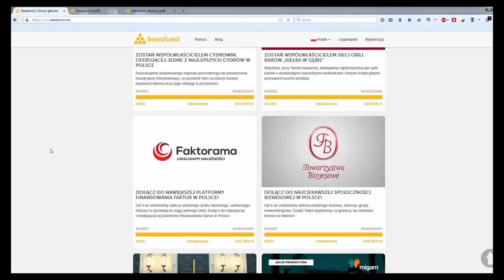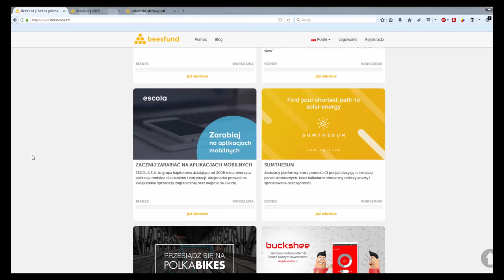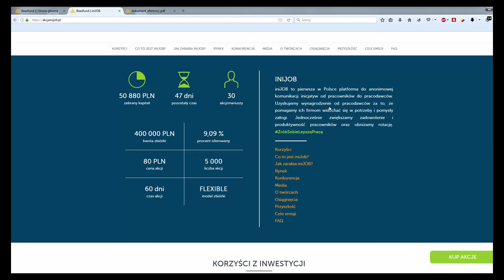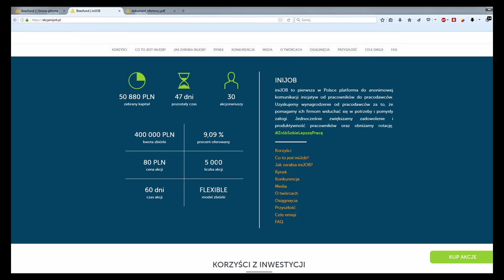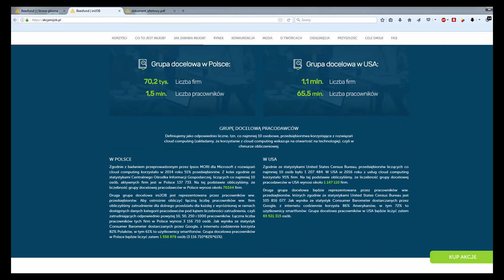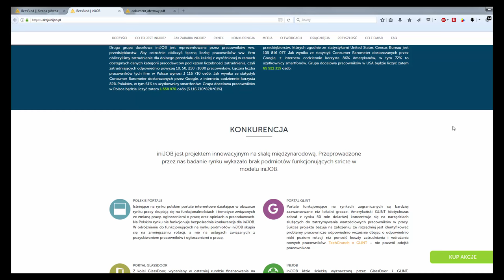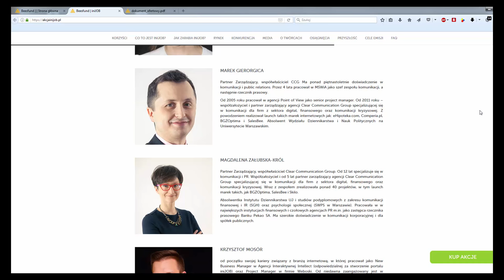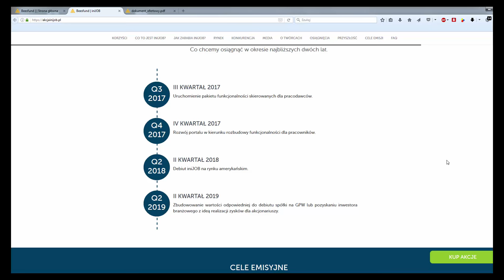IniJob – moja pierwsza inwestycja w crowdfunding udziałowy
Tekst na blogu (a w nim więcej linków) ►